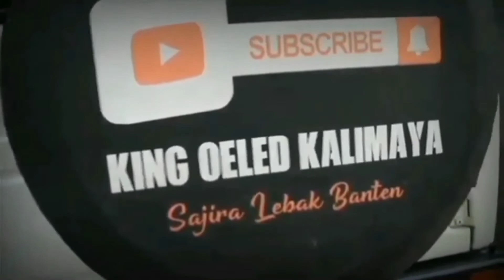Jadi Tamu di rumah sendiri Day of Scooter II PODCAST JALANAN KING OELED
Kalimaya asli Banten Kp Karoya Sajira Lebak Banten Link WA Ig dan Fb ada di bawah

Kalimaya Offroad Buek 4x4 Kalimaya Kontes opal kalimaya sodong cinuriman maja curug Bitung, Kalimaya abu, Kalimaya milky, vesva , scooter

cara gosok, Kalimaya Kontes, kalimaya opal, sodong, cinuriman maja curug Bitung, podcast

lokasi batu Kalimaya

salam jarong dari BUMI NYA KALIMAYA BLACK OPAL AREA SAJIRA LEBAK BANTEN